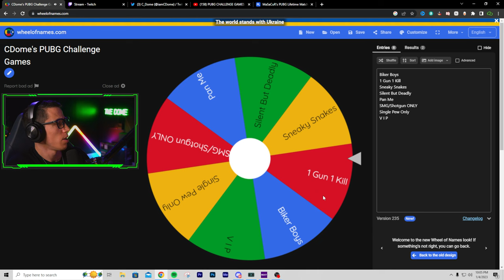WE HAVE TO WIN WITH THESE RANDOM RULES | PUBG CHALLENGE GAMES | PUBG SEASON 21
Time Stamps:
0:00 - Use Creator Code CDome
9:00 - Use Creator Code CDome

PUBG CONTRABAND
PUBG PROGRESSIVE SKIN
PUBG COLORED SMOKE GRENADE
PUBG SMOKE GRENADE

 pubg xbox series x pubg xbox series s pubg ps5 pubg console pubg kiki pubg kiki airboat pubg workshop

 pubg update 21 leaks pubg season 21.1